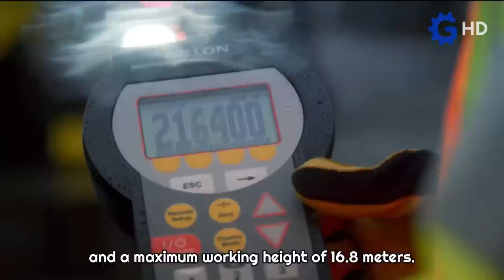The Most Powerful And Impressive Kenworth Trucks That You Have To See ▶ Special K200